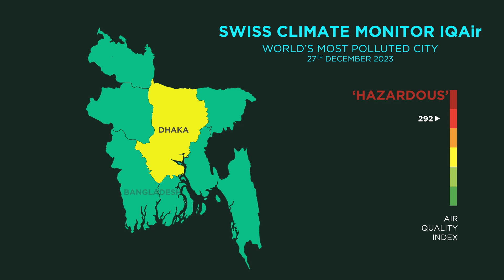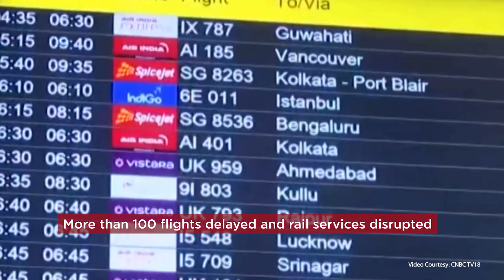Deteriorating air quality in Delhi and Dhaka, as smog envelops the cities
A thick layer of smog has enveloped the capitals of India and Bangladesh, deteriorating the air quality index in both cities.
According to Swiss climate monitor IQAir, Dhaka briefly emerged as the world’s most polluted city on Wednesday (27th December), with an index level of 325 which falls into the ‘hazardous’ category. But later, the conditions improved slightly, with the index dropping to 177, still in the "unhealthy" range. The streets have been sprayed with water by the city authorities to help the dust settle, but residents have called for greater efforts. Bangladesh has been urged by the World Bank to clean up the air by coordinating more closely with its South Asian neighbours.
Similarly, New Delhi, which often leads the world’s most polluted list, was also in the category of ‘very poor’ as its AQI index on Wednesday read 378, according to the Central Pollution Control Board. Across North India and Delhi, more than 100 flights were delayed and rail services disrupted as visibility was severely impacted and reduced to barely 50 metres (164 feet) in some areas.
The city has been experiencing air quality in the range of ‘severe’ to ‘very poor’ over the last few weeks, according to ANI. As a combination of local emissions, stubble burning, and low temperatures continues to contribute to severe air pollution, the chances of improvement in the air quality levels seems low.
The India Meteorological Department (IMD) has issued warnings of dense to very dense fog in Delhi and Uttar Pradesh from December 27 to 29, a similar condition is expected to persist for a longer time.